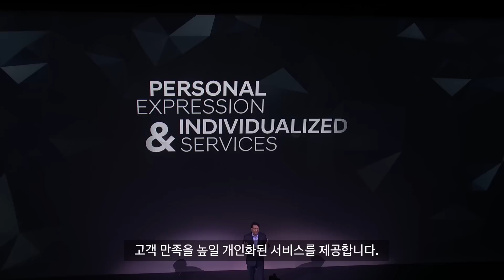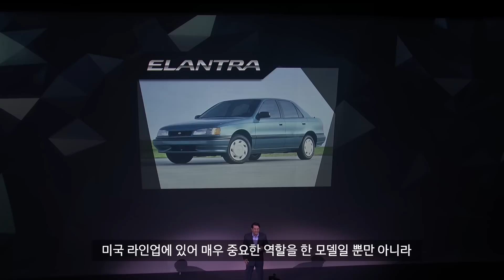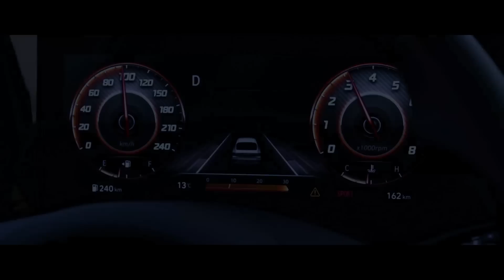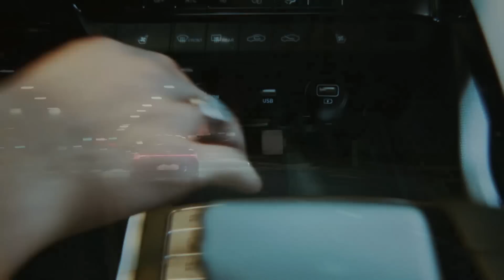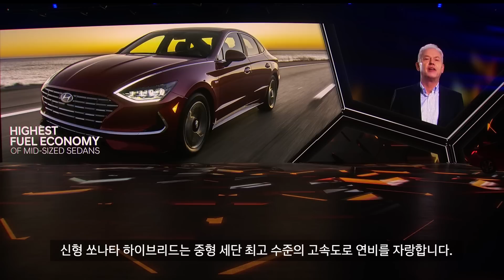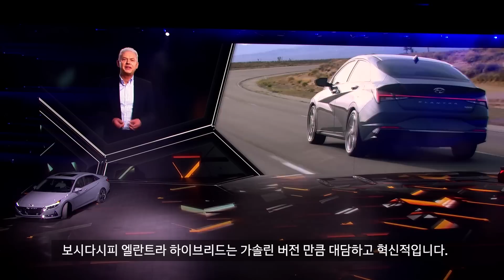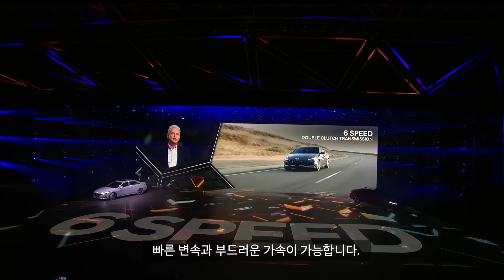현대자동차 아반떼, 글로벌 최초 공개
All New AVANTE
올뉴아반떼, 워밍업 완료.